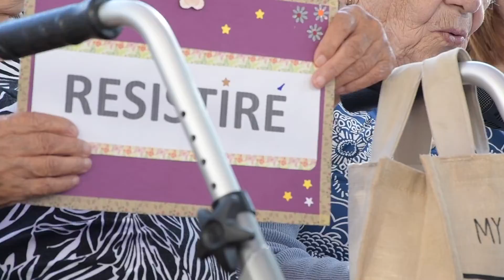LA RESIDENCIA DE ANCIANOS DE FARAJÁN CONMEMORA EL DÍA DEL MAYOR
Con motivo del 1 de octubre, Día Internacional del Mayor, la Residencia de Ancianos “Valle del Genal” de Faraján ha querido rendir hoy su particular homenaje a este sector de la población y, en concreto, a todos sus usuarios.
     El Día Internacional del Mayor fue proclamado como tal por las Naciones Unidas en el año 1990 con la intención de concienciar sobre la discriminación social que amenazaba a las personas de mayor edad. Arturo Flores, trabajador social del centro, ha recordado que la sociedad va envejeciendo progresivamente. Muestra de ello es que en la actualidad España tiene casi 8 millones de habitantes de más de 65 años, cifra que se doblará en las próximas décadas. En este sentido, Flores ha destacado la necesidad de que desde las esferas políticas se continúen tomando medidas dirigidas a mantener y mejorar los derechos y la calidad de vida de los ciudadanos de la tercera edad.
    La conmemoración del Día del Mayor en la Residencia de Ancianos “Valle del Genal” ha consistido en el desarrollo de una serie de actividades de carácter lúdico, aunque también se han llevado a cabo merecidos homenajes, se han proyectado vídeos y, en la magnífica terraza exterior de las instalaciones, todos los usuarios han disfrutado de un aperitivo con música en directo en compañía de familiares y amigos, que se han desplazado al centro para participar en la jornada de puertas abiertas.
     Por último, Arturo Flores ha añadido que además de las jornadas de celebración, la Residencia de Ancianos “Valle del Genal” de Faraján realiza a lo largo del año multitud de talleres que gozan de una gran aceptación entre los residentes, entre ellos destacan algunos realizados últimamente como el taller de cocina, de musicoterapia, de aromaterapia, de recuerdos del pasado, de papiroflexia o la terapia canina.